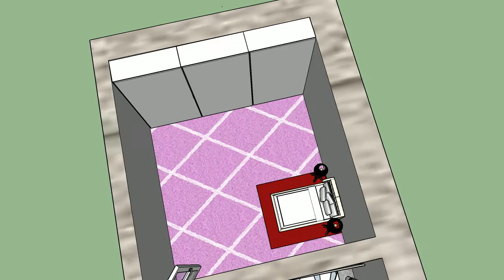개척부동산 분양정보 D타입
개척부동산 분양정보